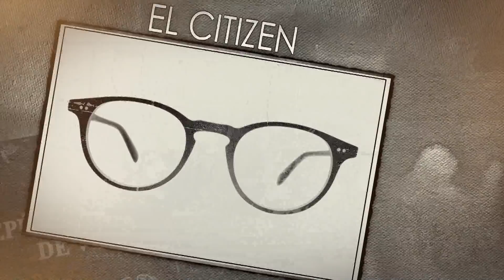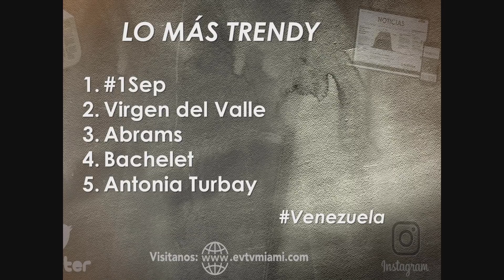Eliot Abraham’s se las batió a Maria Corina ElCitizen EL CITIZEN EVTV SEG 10